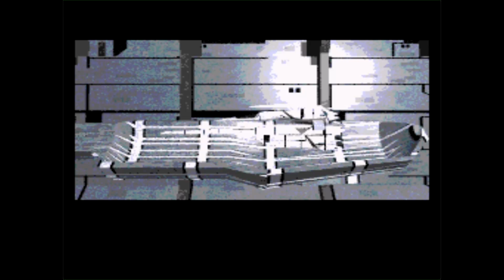A/X-101 (Sega Mega CD) Gameplay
A/X-101 is a 1994 rail shooter video game developed by Micronet for the Sega Mega-CD. In the future date of 2500, humanity has reached its zenith in space travel and peace, but after making contact with alien life for the first time, Earth is soon attacked and nearly conquered by a war-driven alien race called the Gurzons